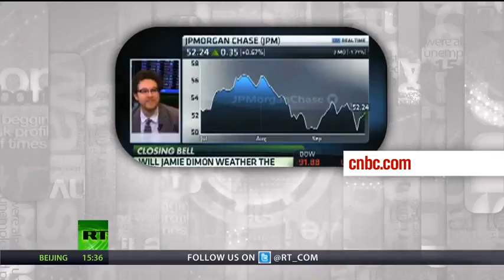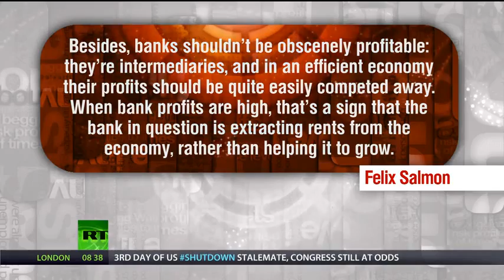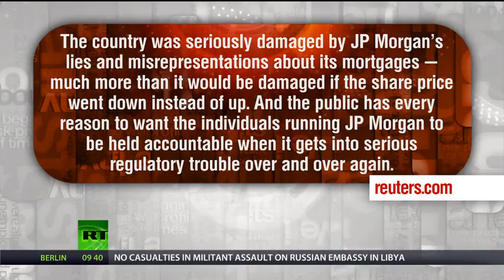Keiser Report JP Morgan's Financial Herpes E505|NewsDay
Keiser Report: JP Morgan's Financial Herpes (E505) - YouTube
13 horas atrás - In this episode of the Keiser Report, Max Keiser and Stacy Herbert discuss the Lilliputian view on fraud and theft and how this applies to the ...
Keiser Report: JP Morgan's Financial Herpes (E505) « SGTreport ...
12 horas atrás - In this episode of the Keiser Report, Max Keiser and Stacy Herbert discuss the Lilliputian view on fraud and theft and how this applies to the ...
Keiser Report: JP Morgan's Financial Herpes (E505) [Video]
12 horas atrás - In this episode of the Keiser Report, Max Keiser and Stacy Herbert discuss the Lilliputian view on fraud and theft and how this applies to the ...
Keiser Report: JP Morgan's Financial Herpes (E505) @maxkeiser ...
12 horas atrás - Keiser Report: JP Morgan's Financial Herpes (E505) @maxkeiser @stacyherbert by RT_com 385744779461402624.
Keiser Report: JP Morgan's Financial Herpes (E505) | Politics
13 horas atrás - In this episode of the Keiser Report, Max Keiser and Stacy Herbert discuss the Lilliputian view on fraud and theft and how this applies to the ...
Keiser Report: JP Morgan's Financial Herpes (E505) | The Victory ...
12 horas atrás - Keiser Report: JP Morgan's Financial Herpes (E505). Comments [0] · Digg it! Facebook. Keiser Report: JP Morgan's Financial Herpes (E505) ...
Twitter / RT_com: Keiser Report: JP Morgan's ...
13 horas atrás - Keiser Report: JP Morgan's Financial Herpes (E505) ... Keiser Report: JP Morgan's Financial Herpes (E505) ...
Max Keiser Report JP Morgan's Financial Herpes E505 | MAX ...

de Barbara Smith - em 67 círculos do Google+
3 horas atrás - Keiser Report JP Morgan's Financial Herpes E505. In this episode of the Keiser Report, Max Keiser and Stacy Herbert discuss the Lilliputian ...
Keiser Report: JP Morgan's Financial Herpes (E505) | The InnoPlex ...
13 horas atrás - Dark Politricks FeedView the latest alternative news at DarkPolitricks.comKeiser Report: JP Morgan's Financial Herpes (E505) youtube.com In ...
Keiser Report JP Morgans Financial Herpes E505 - Frequency
58 min atrás - Keiser Report: JP Morgan's Financial Herpes (E505) - YouTube Traduzir esta página 4 horas ...